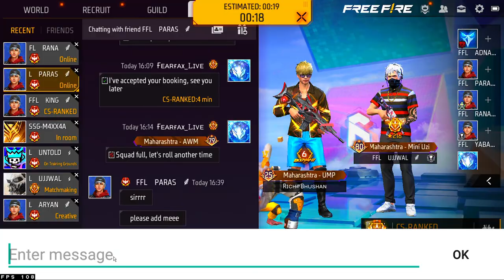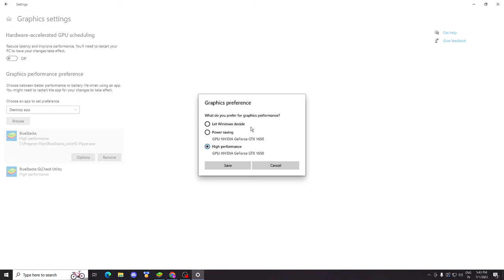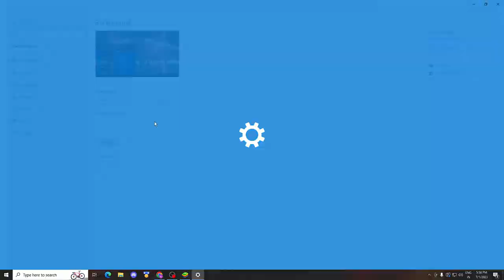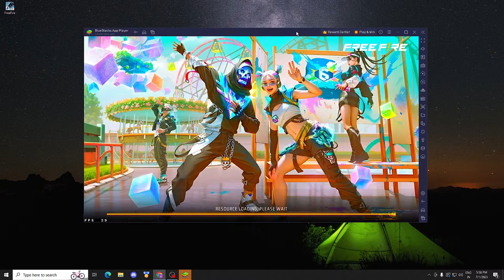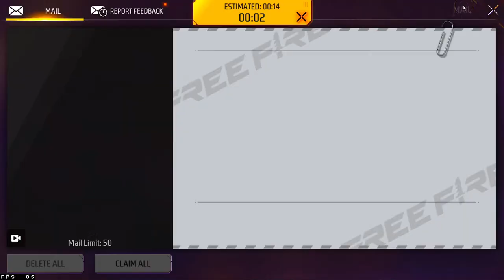Gold To Grandmaster New Br Rank Season Push To Top 1- Free Fire Live - Garena FreeFire